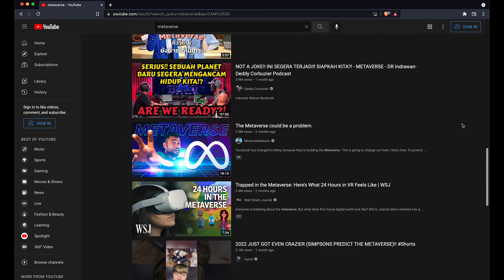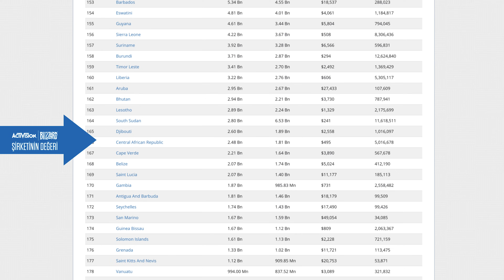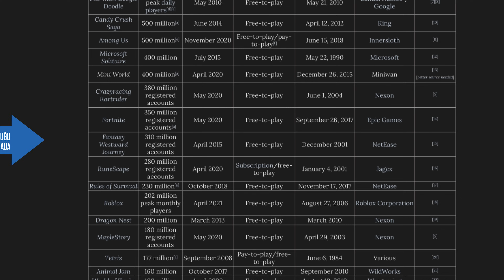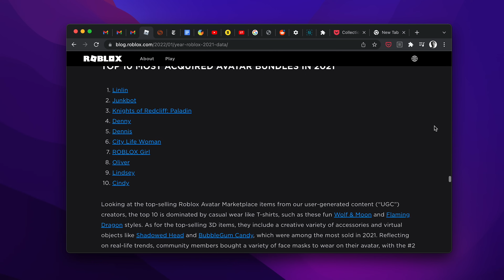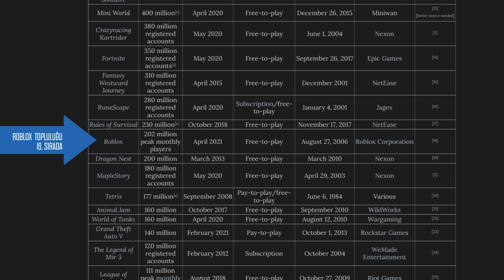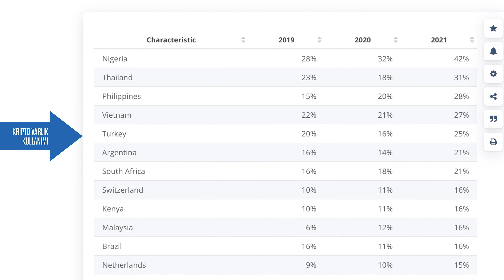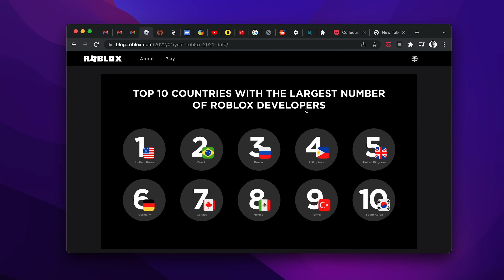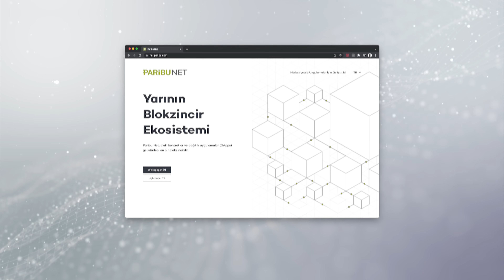METAVERSE'ü Anlama Rehberi: MetaVerse vs. VerseMeta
Çeyrek asırdan uzun bir süredir aktif olarak teknoloji dünyasının içindeyim ama bu süre içerisinde hiçbir kelimenin “MetaVerse” kadar hızlı yayıldığına tanık olmadım. “Öte evren” anlamına gelen bu kelime aslında gerçek evrene bu yönüyle benziyor. Çünkü gerçek evrenin de Big Bang’den sonra bir balon gibi hızla genişlemeye başladığı düşünülüyor. Peki “metaverse” bir balon mu? Eğer öyleyse bu balona ilk ve en güçlü nefeslerden birini vermiş kişi olarak karışık duygular içerisindeyim. Nerede bu metaverse? Kelimenin hayatımıza yoğun bir şekilde girmesinden 6 ay sonra bugün itibariyle konuya kendi bakış açımı bu videoda sizlerle paylaştım.